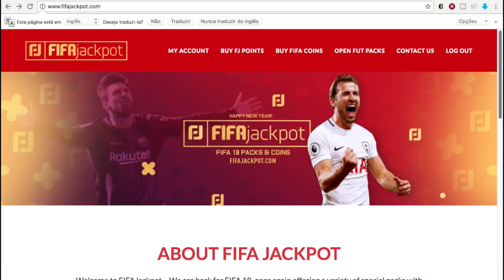O CAMPEONATO ENTRE AS LIGAS! QUAL VENCERIA? FIFA EXPERIMENTOS